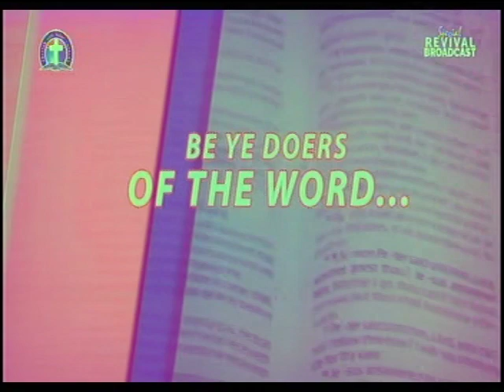Pas. W.F. Kumuyi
344823#

344823#

1) PROVISION OF PLACE OF WORSHIP MIRACULOUSLY
2)PROVISION OF CHURCH VAN
3)CHURCH'S WORKER